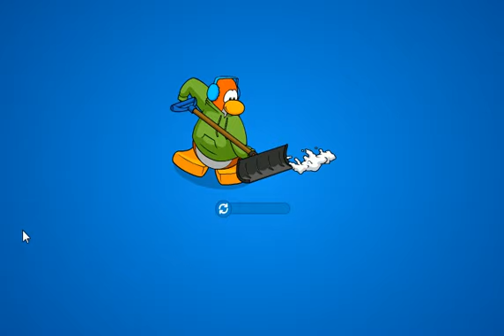Club Penguin Easter Egg Hunt 2012 Cheats